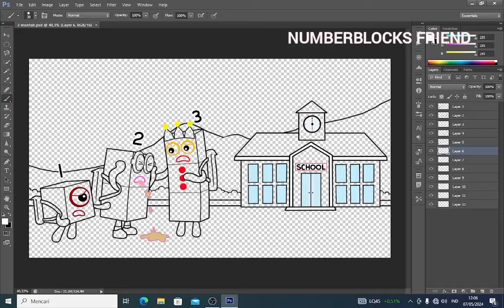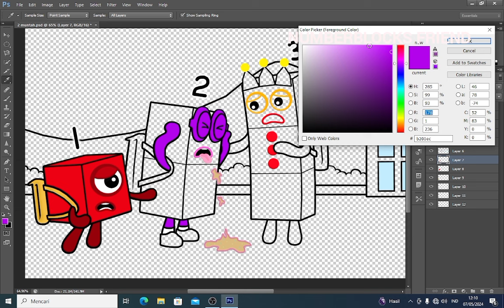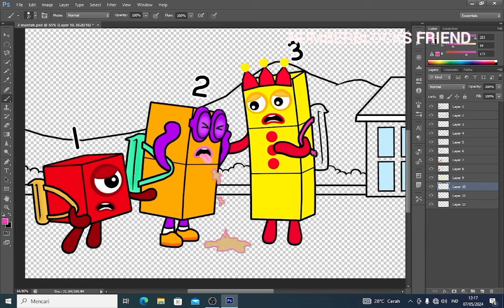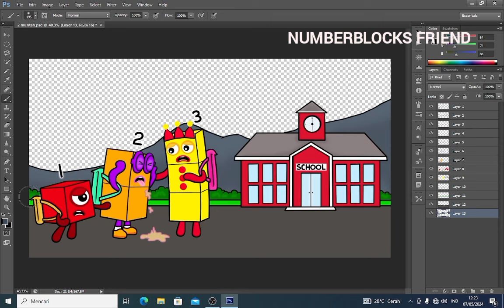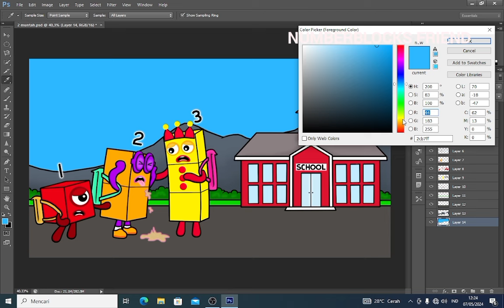Numberblocks 2 vomits on the way to school - Numberblocks fanmade coloring story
Numberblocks 2 vomits on the way to school